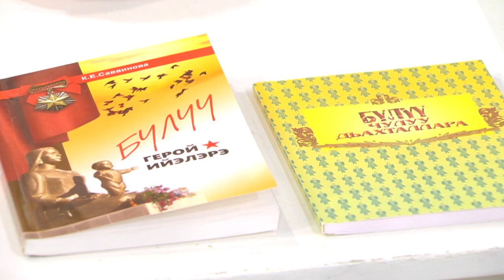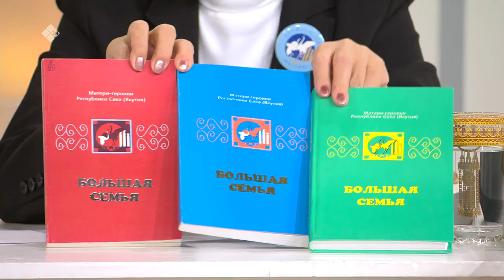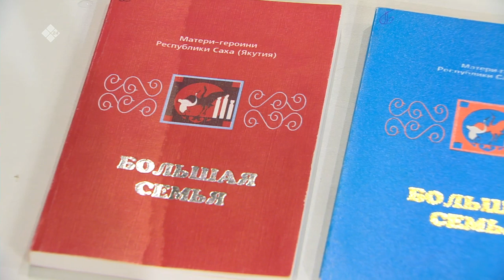«Кэрэ кэпсээн» биэриигэ: Ийэ биһиги олохпутугар суолтата (22.01.22)